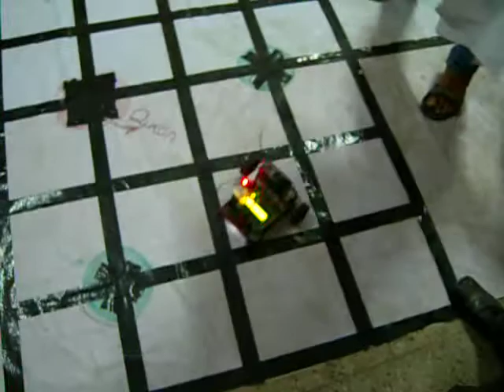Finals IT-BHU Line Follower | NinjaAdvisor's Robot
This is our robot - The Black Pearl at the national level semi autonomous robotics competition in IT-BHU technical festival Technex '11. We were the winners.